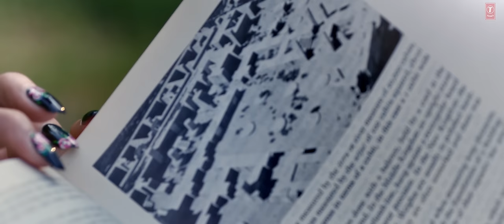MITHE BOL (Official Video) | Sajjan Adeeb | Latest Punjabi Songs 2024 | T-Series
Introducing the official video of Sajjan Adeeb's new punjabi song Mithe Bol in which the music is given by Jassi X. We're excited to share our music with the world. We hope you enjoy listening to it as much as we enjoyed creating it ;)
Do Listen & Don't Forget to Leave your valuable Comments :)

Song: Mithe Bol
Singer: Sajjan Adeeb
Lyrics: Manwinder Maan
Music Label: T-Series